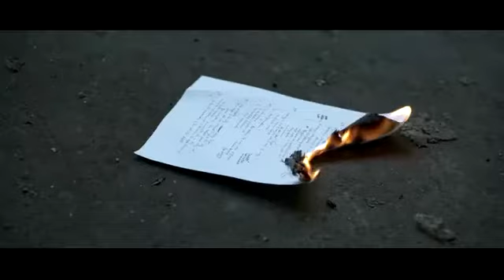Für Unternehmer, die alles geben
Was bedeutet es wirklich, eine Firma zu leiten? Jeden Tag vor neuen Herausforderungen zu stehen. Verantwortung tragen. Mut beweisen. Und stolz auf die Dinge sein, die man geschafft hat. Entdecken Sie SAP Business One. Die ERP Lösung für Unternehmer-Unternehmen.